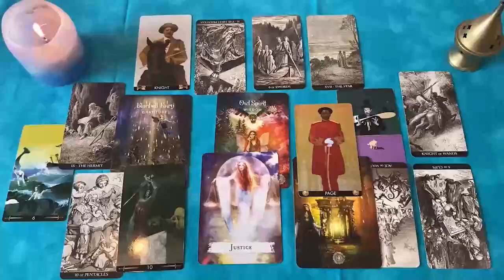TAURO CUIDADO ⚠️ UNA MUJER TE ESTA HACIENDO MAGIA NEGRA 🖤😈 HOROSCOPO TAURO AMOR OCTUBRE 2024❤️